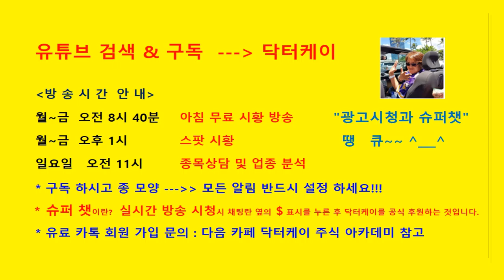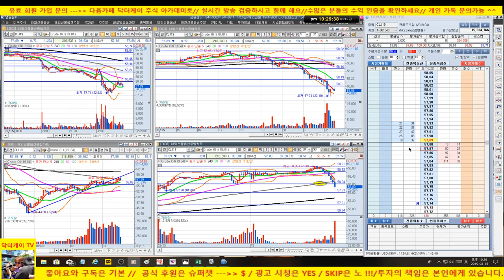주식으로 일당 50만원 벌기/190315/분봉매매 강의 & 크루드오일 실전매매/19승 1패/+ 13,320,043원